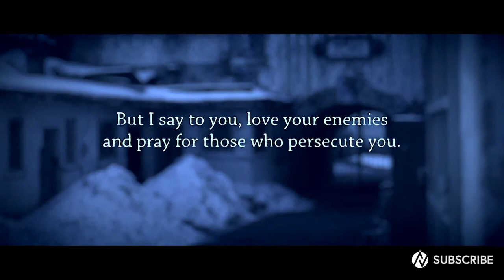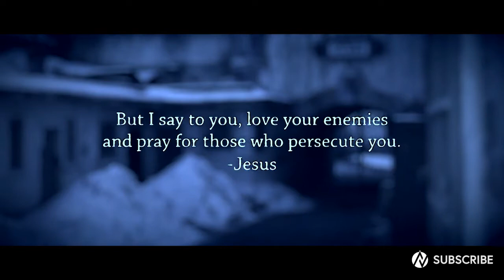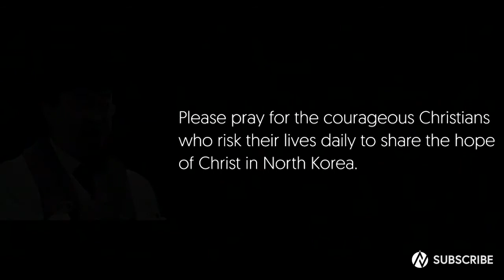Persecuted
November is the month we remember the persecuted church.